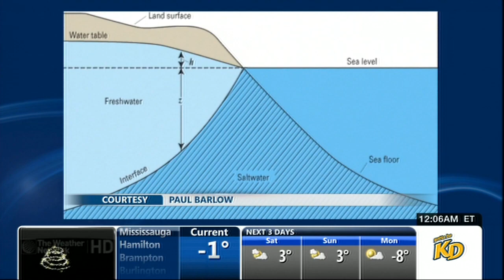Nicole Karkic 12/27/2013 Water